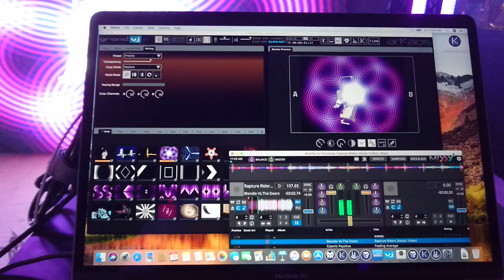GrandVJ with Mixxx sending TrackDJ at LDI 2018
GrandVJ is driving a video wall and 14 Kling-Net devices